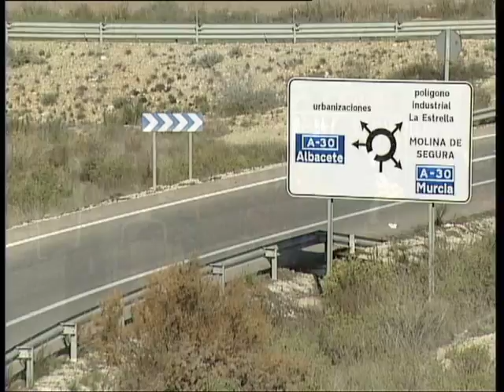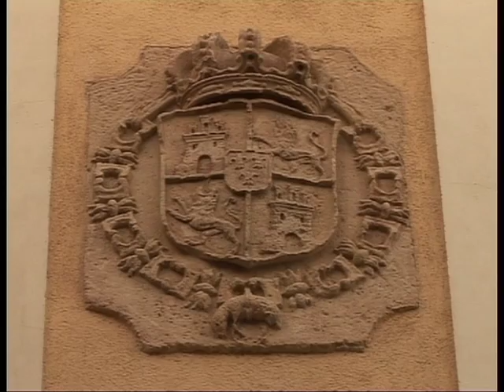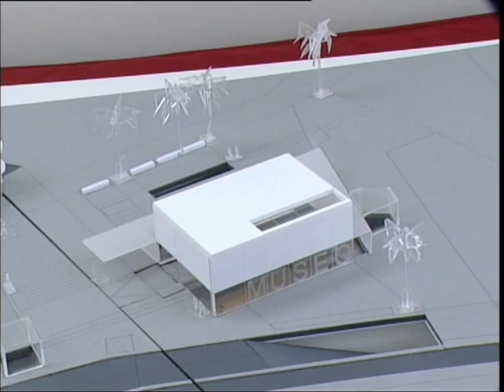Vídeo presentación Molina de Segura - Parte 1ª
El municipio de Molina de Segura ubicado en la comarca de la Vega Media de la Región de Murcia se alza sobre el margen izquierdo del río que le da nombre, aglutinando en torno a sí una población de aproximadamente 60.000 habitantes que lo convierten en el cuarto más importante de esta región.

Esta situada en una encrucijada de caminos dotada de excelentes comunicaciones que la conectan con las principales capitales europeas y a sólo 8 Km de la capital reginal

El termino municipal de Molina de Segura es muy rico en historia.